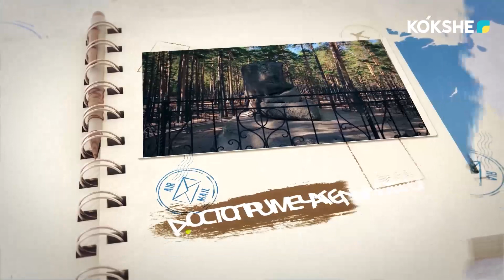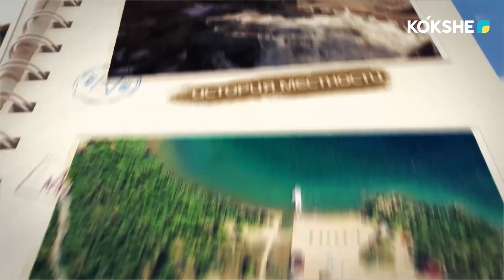"TRAVEL ДНЕВНИК" / 19.04.2023